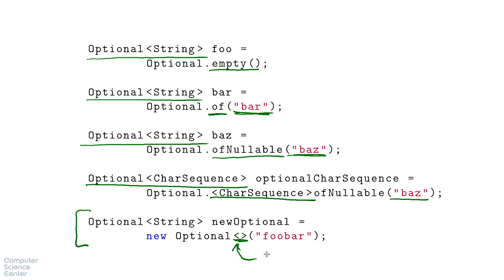Базовый курс Java - #89 урок. Учимся работать с Optional